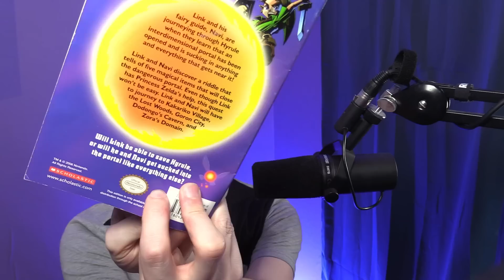Reading a Zelda Book Made for Children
📦 FANMAIL! Send to:
Jared Knabenbauer
1567 Highlands Dr NE 110 # 341